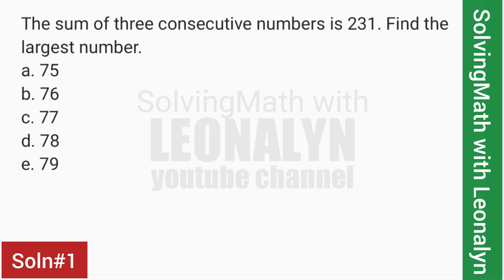Numerical Reasoning for CSE: The sum of three consecutive numbers is 231. Find the largest number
The sum of three consecutive numbers is 231. Find the largest number.
a. 75
b. 76
c. 77
d. 78
e. 79